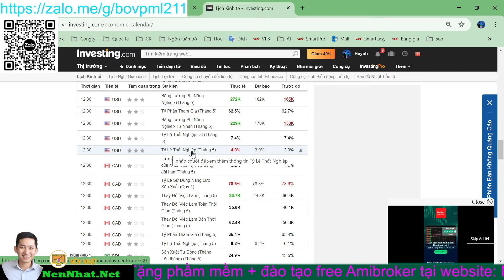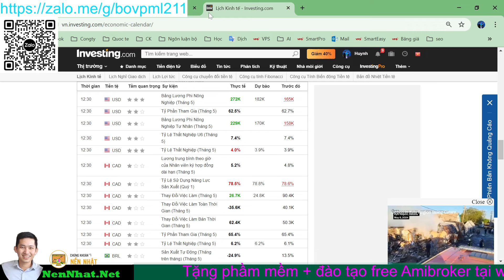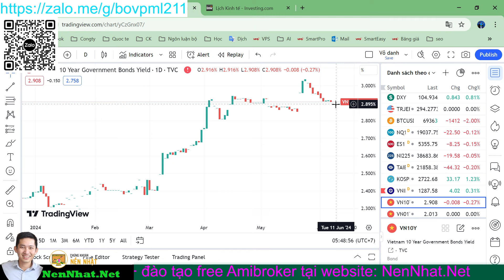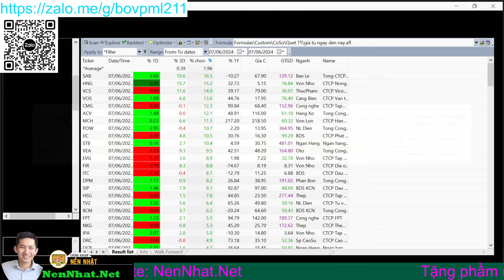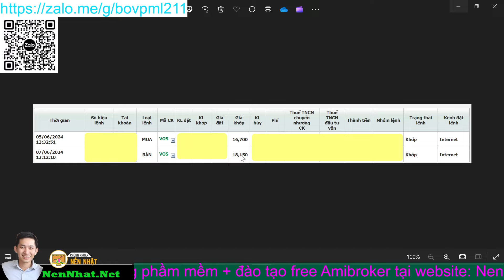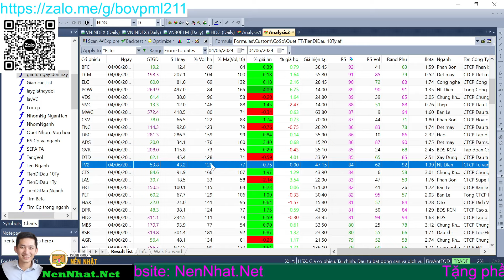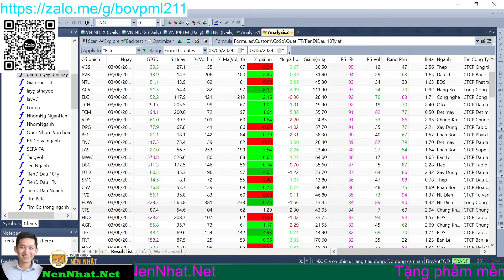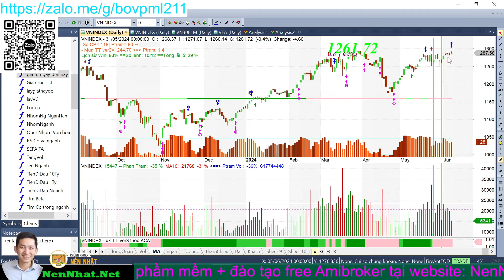Nhận định thị trường từ ngày 10.6 | Hạ tỷ trọng chờ giá tốt hơn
Tín hiệu theo dõi hay dùng cũng báo thoát hàng nên ace có thể thoát để dự trữ sức mua chờ vùng giá tốt hơn. Thêm thông tin vĩ mô có chuyển biến khi báo cáo việc làm tốt hơn làm kỳ vọng hạ lãi xuất giảm đi đáng kể. Trái phiếu và DXY có phản ứng không tốt cho cổ phiếu.
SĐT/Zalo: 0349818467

Nôi dung Video:
00:00 Cập nhật vĩ mô
07:00 Tín hiệu thị trường chung thoát
09:40 Lướt T+2 theo RS và vol